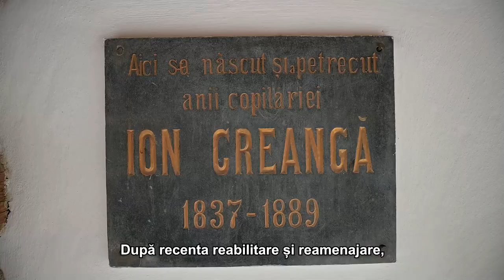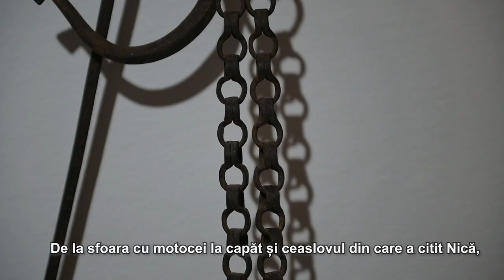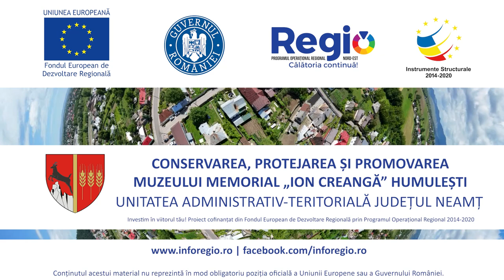Redescoperiți Casa Memorială „Ion Creangă" din Humulești, după restaurare!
Casa memorială „Ion Creangă” din Humulești a traversat un amplu proces de restaurare în cadrul proiectului  „Conservarea, protejarea și promovarea Muzeului Memorial „Ion Creangă” Humulești cod SMIS 116524, cofinanțat de Uniunea Europeană prin Programul Operațional Regional 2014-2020, Axa prioritară 5 – Îmbunătățirea mediului urban și conservarea, protecția și valorificarea durabilă a patrimoniului cultural, Prioritatea de investiții 5.1 – Conservarea, protejarea, promovarea și dezvoltarea patrimoniului natural și cultural.